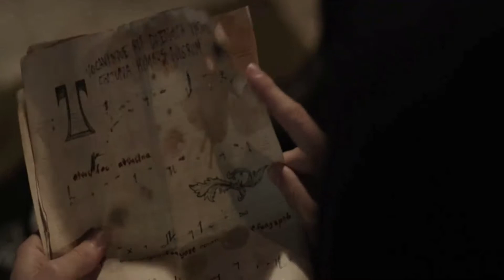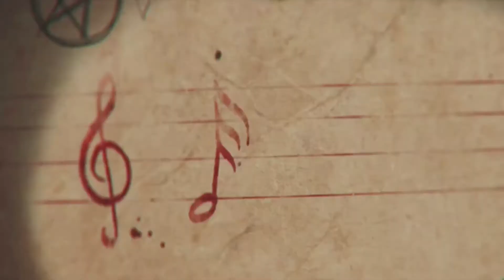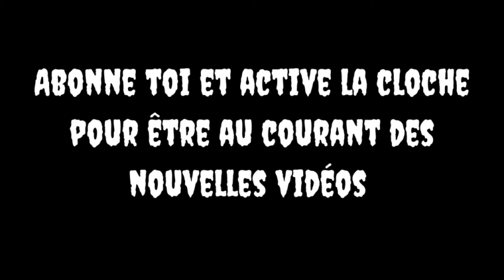La Chronique à regarder dans le noir #6 : Deathgasm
Salut à tous, ce soir nous vous parlons d'un film qui sent bon le sang et le metal!
DEATHGASM!

Dites nous en commentaire si vous partagez notre avis.